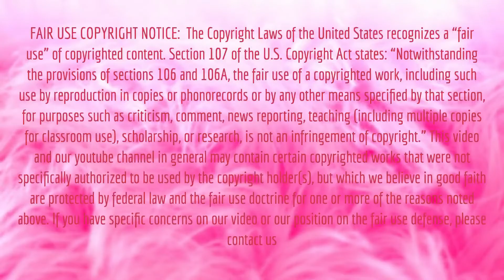The Rewired Soul LEAVES The Drama Community | But wait, there's more!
The Rewired Soul is making headlines across Twitter & The YouTube Community! Chris States he is done with the Drama Community and focusing his content on Mental Health awareness… BUT NOT SO FAST…… there seems to be more to the story than just a positive change, for the betterment of mental health awareness…

For Further receipts and Theories check out
Tea By Ali: “The Rewired Soul VS The Drama Community”

This video is not meant to slander or defame  these individuals and their respective companies in any way, shape or form. Take from this what you will.